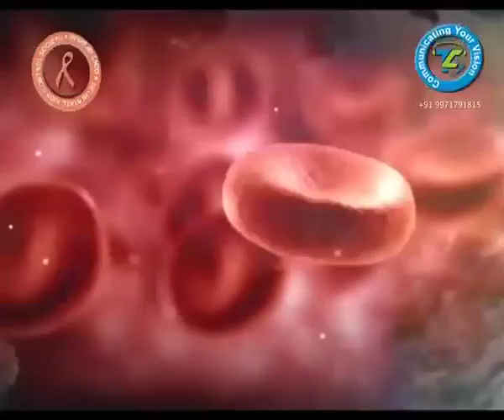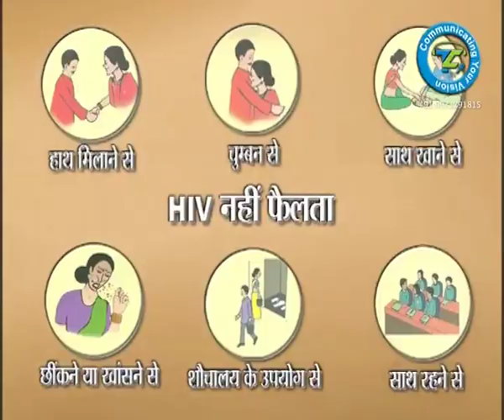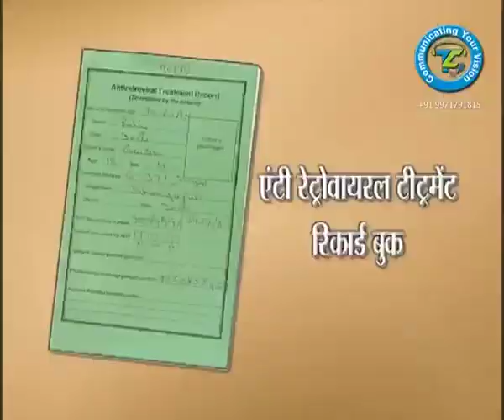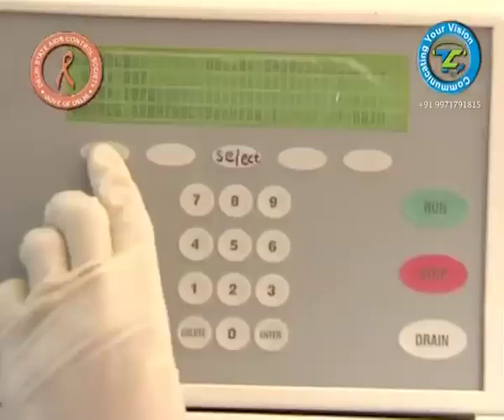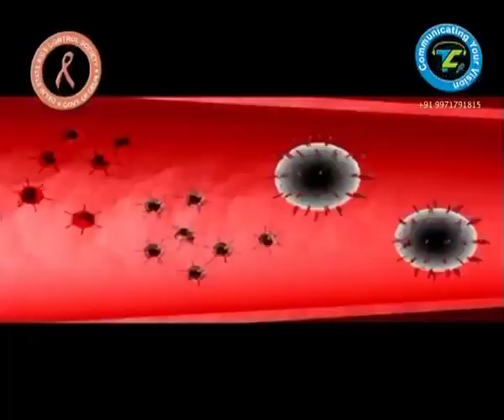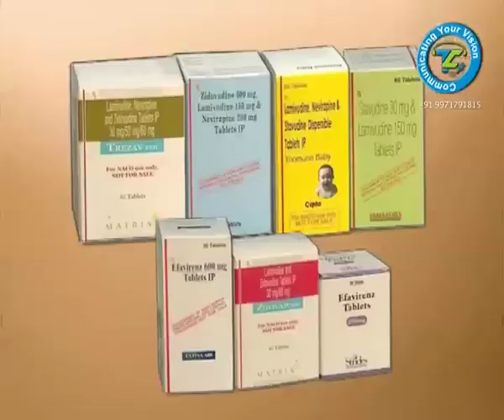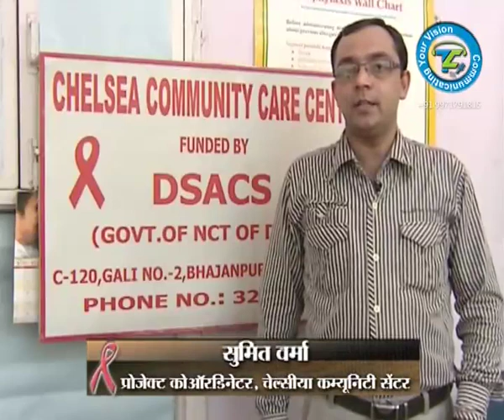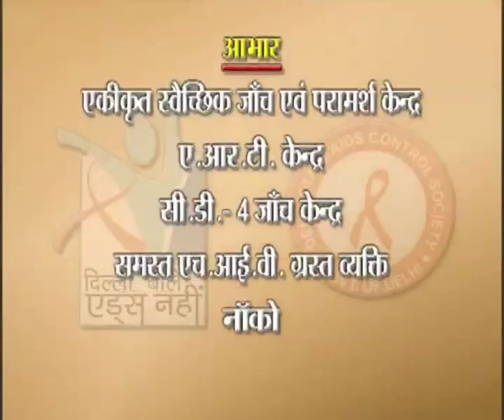Asha ki kiran - A film on ART (Antiretroviral Therapy)for AIDS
Produced by Trikuta Communications (P) LTD
Producer and Director Pankaj Mahajan & Abha Mahajan
Assistant Director Akshay Mahajan